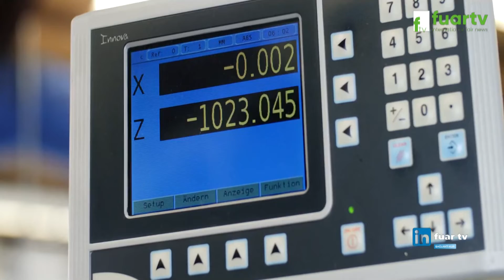TÜYAP MAKTEK FUARI - MAKİNA VİZYON TEKNİK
Tekirdağ ili Çorlu İlçesinde faaliyette bulunan MAKİNA VİZYON TEKNİK Firma Sahibi Sn. Erdem AK, başarı ve faaliyetlerini TÜYAP MAKTEK FUARI firma standında, Fuar TV muhabirimiz Ebru DENİZ' e anlattı.